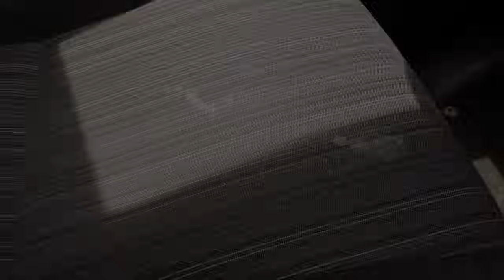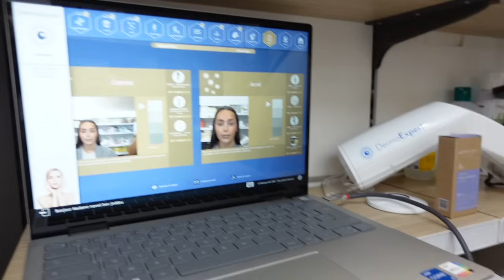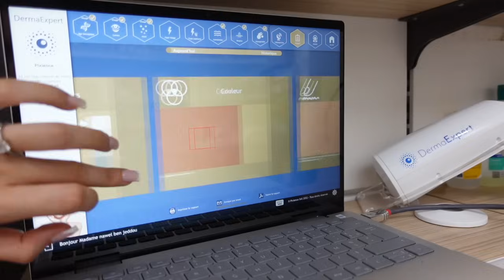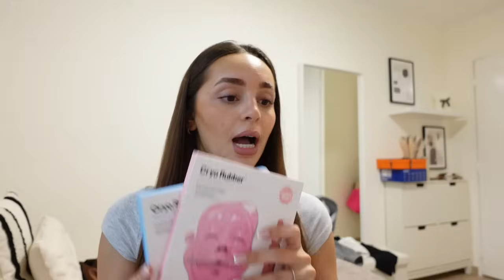Quelques jours dans ma vie, Mai & Juin 2024.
COUCOU LES GARS !!

Bisous mes 258 262 babiiiies. 💋